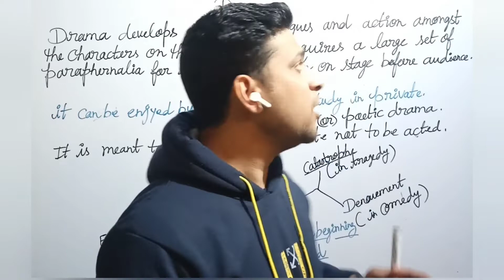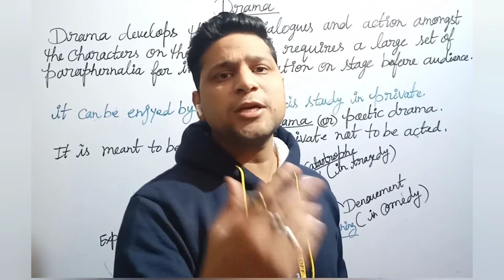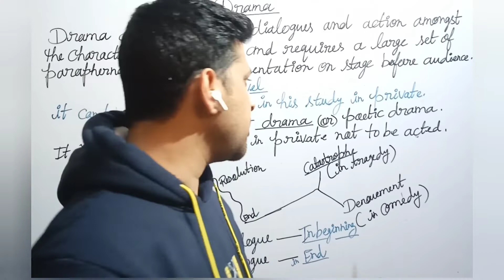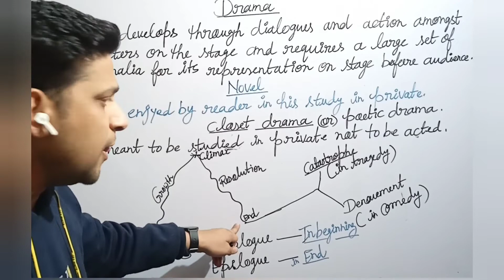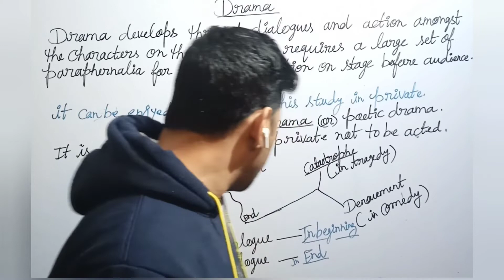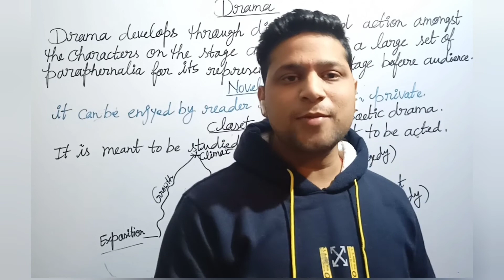what is drama || difference between drama and novel || development of drama || one act play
I have qualified 3 times TGT PGT English
here I am sharing my experience through this channel
 currently I am working as a lecturer of English In secondary education department of up government